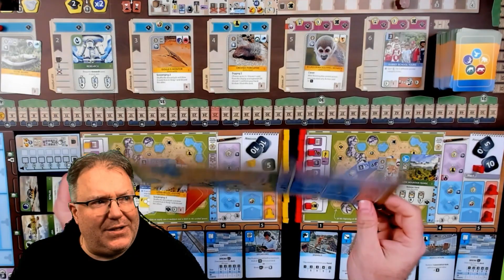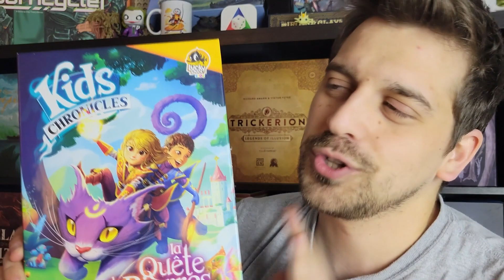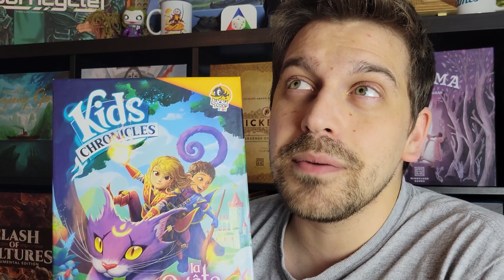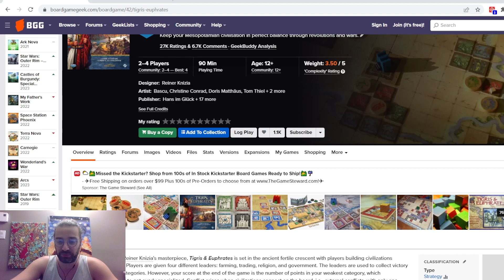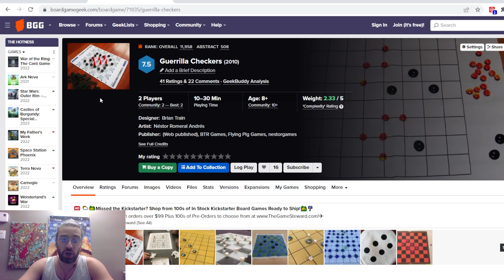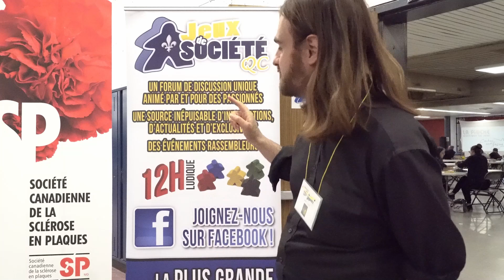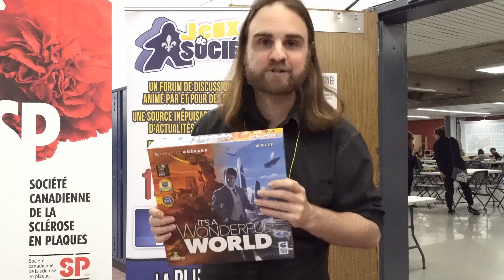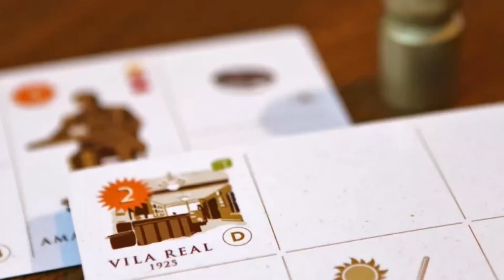Coups de Cœur - Mai 2022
Les Coups de Cœur du mois de vos youtubeurs et blogueurs francophones favoris. Il s'agit du jeu qu'ils ont le plus aimé parmi les nouveautés essayées pendant le mois.

0:00 - Générique
0:15 - Martin de la @Zonejeuxdesociete
3:11 - Jean-Philippe   @lapioche
6:28 - JP de @Ecole-du-jeu
8:27 - Sylvain de @Ecole-du-jeu
11:07 - Steve de @lasocietedesjeux
13:07 - Mike de  @LesRoisdeTrefle
14:51 - Mathieu de  @OnJoueTu
16:51 - Éric de @PassionsGeek
20:13 - Marion de  @Jevousexpliquelesregles
22:09 - Vincent le @VagabondLudique
24:57 - Sylvain le @Ludologue
26:33 - LP de @ProfesseurBoardGame
28:51 - Lydia de @Madameeple
31:14 - David de @ProfesseurBoardGame
33:57 - Concours du Lundi - Juin 2022 - Gagner une copie de Zéro à 100

Visitez notre commanditaire premium Lillojeux:
596 boul. Perron, Maria, QC